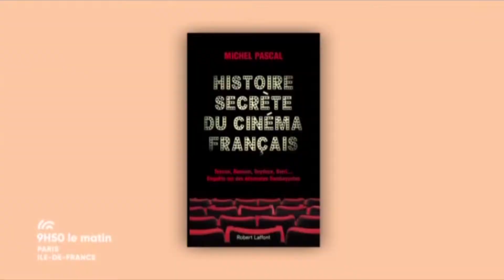"Histoire secrète du cinéma français", de Michel Pascal